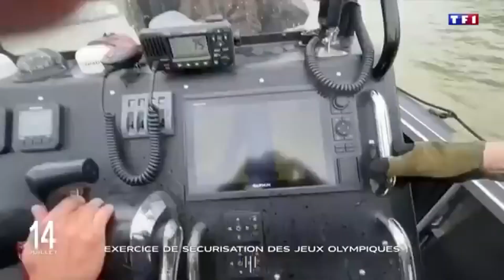french special police units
Keep up to date with the latest videos and photos by following me on my other social media accounts :

Thank you for visiting my channel and we hope you enjoy this content.
credits
360 OPEX
PoliceNationaleOfficiel